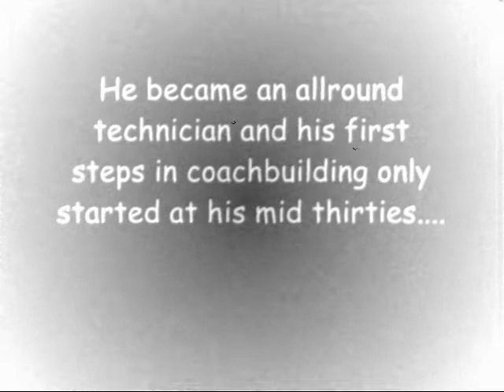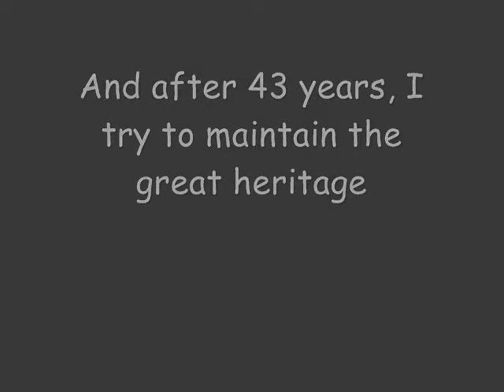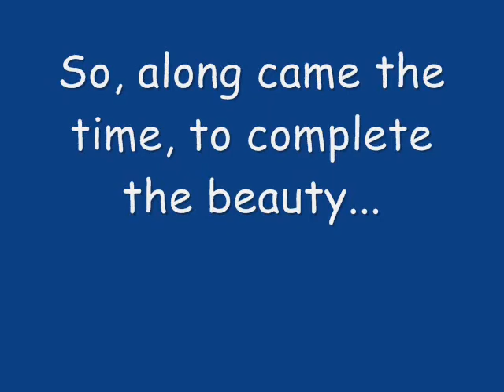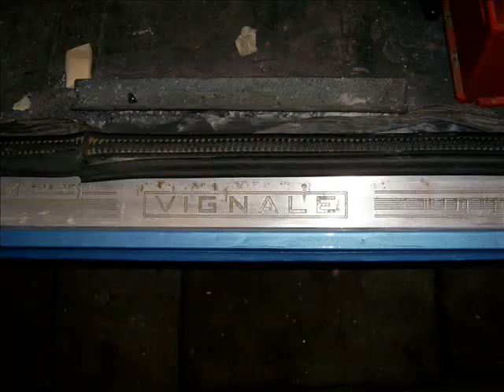VIGNALE MOVIE osnutek